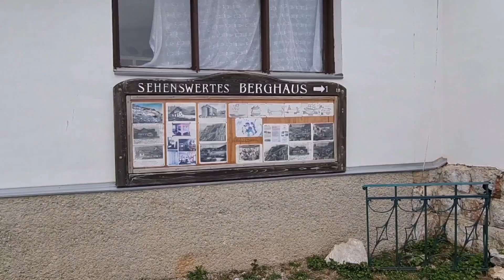4kGranate styling, walking in public, touristic excursion Schneeberg,LowerAustria,thigh high boots